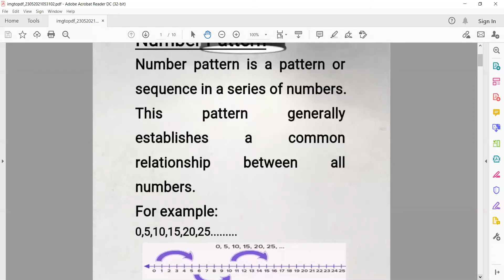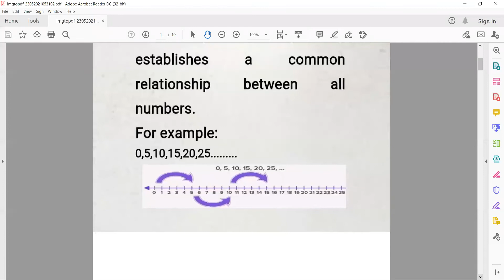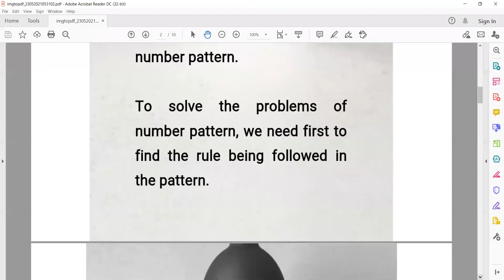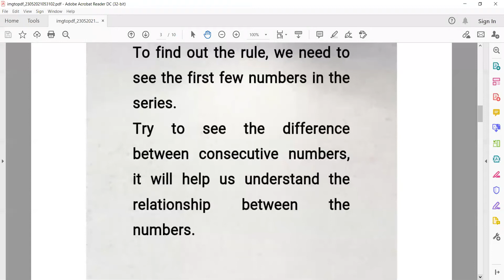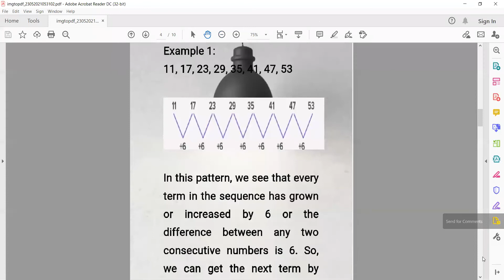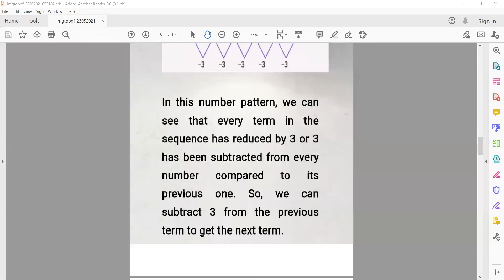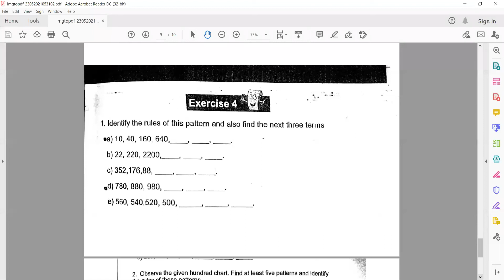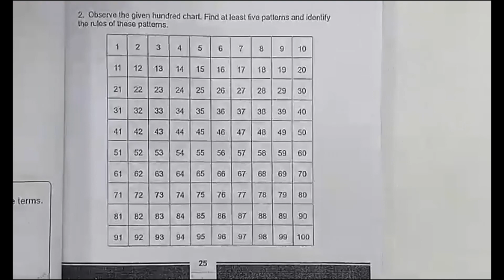Maths Lecture 10 Grade Five